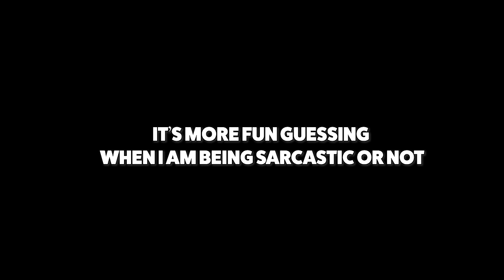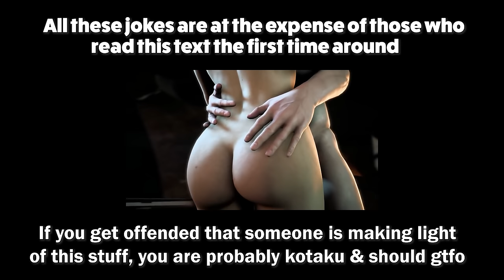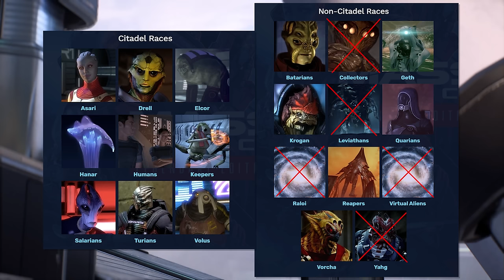Andromeda Really That Bad in 2024?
I set out to know once and for all if Mass Effect Andromeda was as bad as everyone thought. Andromeda was released in 2017 to middling reviews and frankly divisive opinions from fans. Now, years later, my goal is to find out if it really was as bad as many say, or if it holds up to todays standards, and most of all, why it wasn’t as big of a hit as the trilogy.

Sources:
Donkey Kong Country (Rare)
Diddy Kong Racing (Rare)
Banjo Kazooie (Rare)